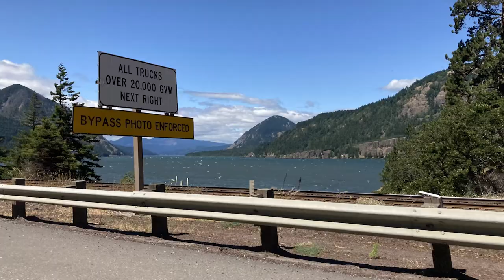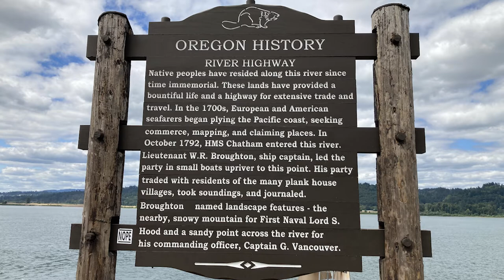Along the Columbia, A Musical Landscape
Take a road trip along the Columbia River Gorge while listening to a string symphony performance of “Along the Columbia, A Musical Landscape,” composed by me (Sabra Lindgren) in 2012.

It is a mighty river. The Columbia River is an important part of the history of the Lewis and Clark expedition in the early 1800’s. The many dams built along this long river provide power for much of the Northwest region of the US. Barges move cargo up and down the river. Many trains follow the river along I-84 on the Oregon side and Route 14 on the Washington side. It is an important river to Native Americans of this region. Salmon swim up the river to spawn.

I spent the last years of my childhood next to this river and have travelled along it several times. This is part of the reason I was inspired to compose the music that accompanies this video.